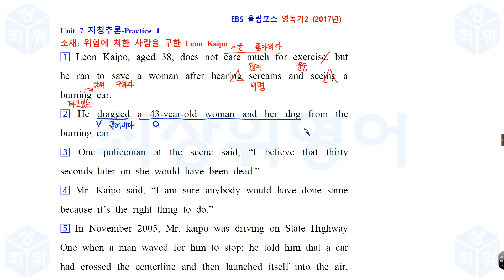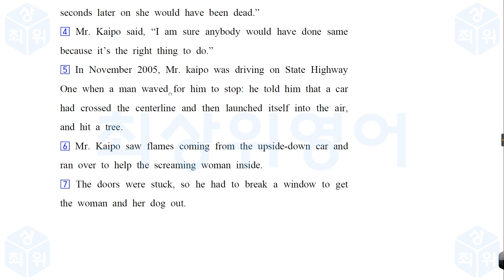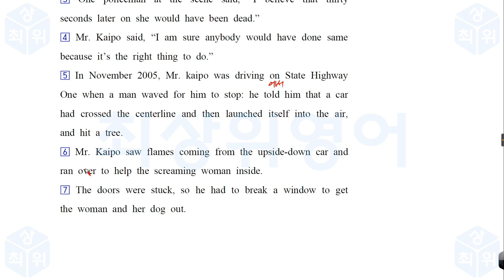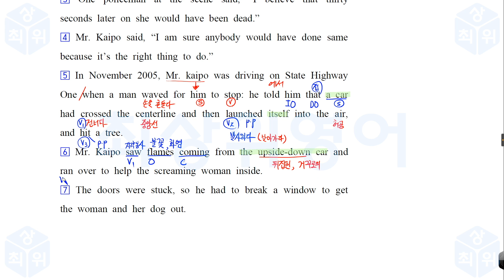올림포스 독해의 기본2 2018 Unit 7 Practice 1 10분 손글씨 강의 최상위 영어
EBS 올림포스 영어독해의 기본1(17년 개정판)

Some people may be on the verge of buying the product, whereas others may never have heard of it.
Still others may have an interest in the product but do not have any money, while others might be aware of the product but are not yet interested; others might be interested but do not at present have a need for the product, and so forth.
Marketers need to be aware of these stages and be prepared to act at the appropriate time.
For example, a couple who have just bought their first house will not currently be in the market to buy another larger house, but very well might be in five to seven years’ time, when perhaps they have started a family or are earning more money.